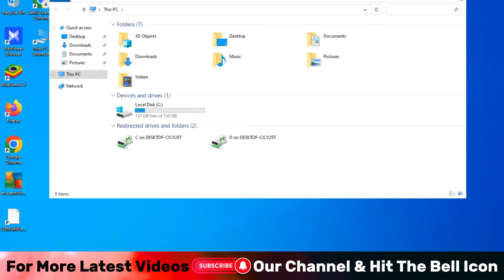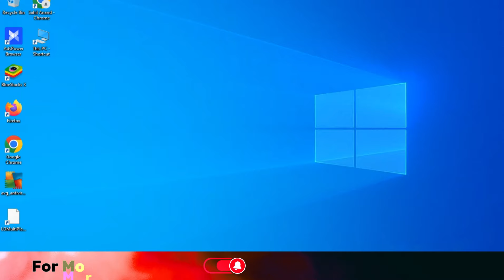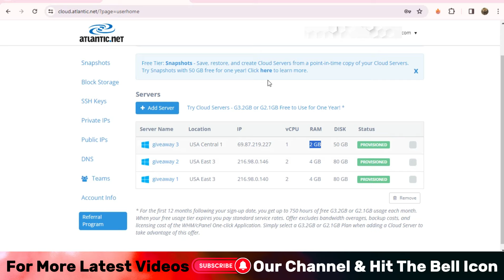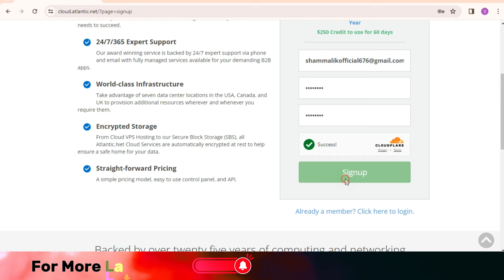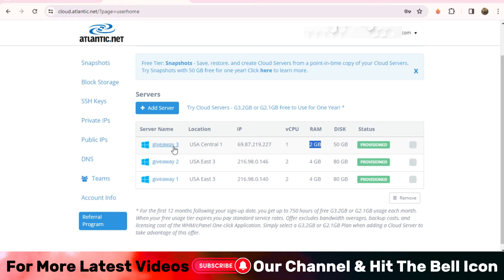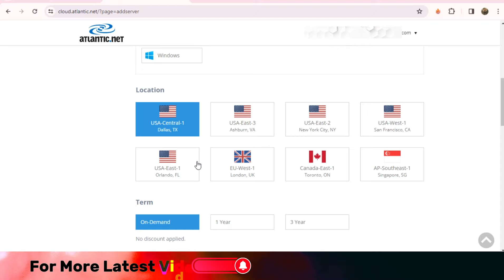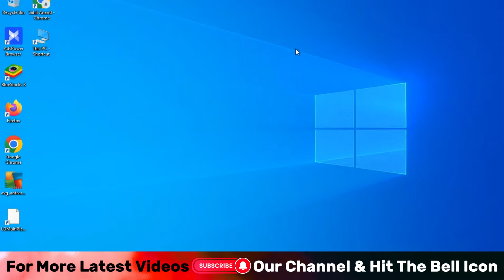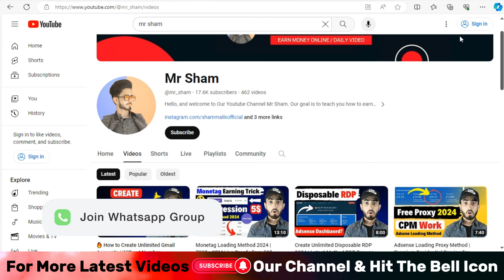How To Create Window RDP For Free 2024 | 8Gb Ram 160GB SSD | Get Free RDP | Mr Sham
In this video, I'll show you how to create a Windows RDP for free in 2024 with 8GB RAM and 160GB SSD. Follow along with Mr Sham as he shares his tips for getting a free RDP and setting it up for optimal performance. This is a must-watch for anyone looking to improve their remote desktop experience!

Mr Sham